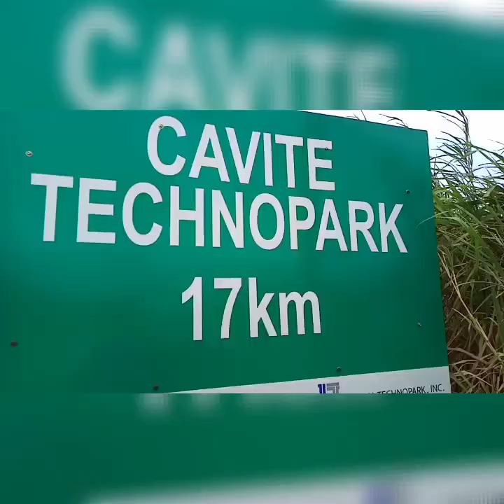trip to general trias cavite.deliver lpg @pryce gas.buhay truck driver.february 06.2020.boboy gamal.